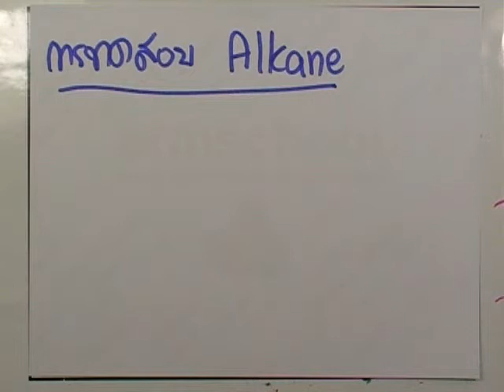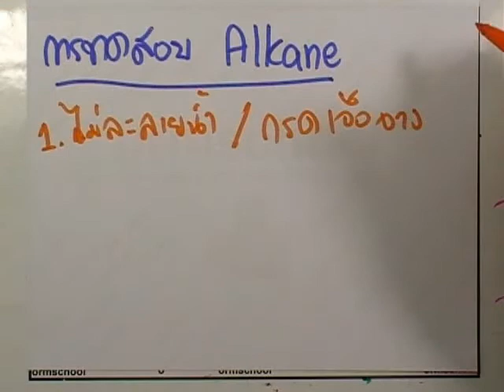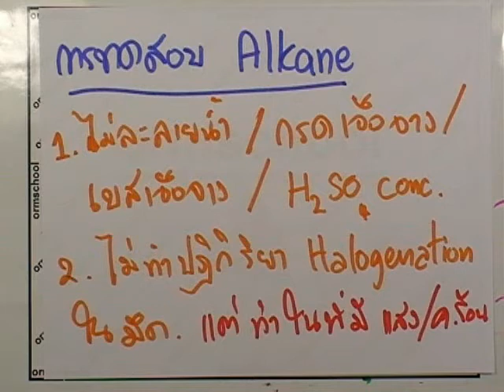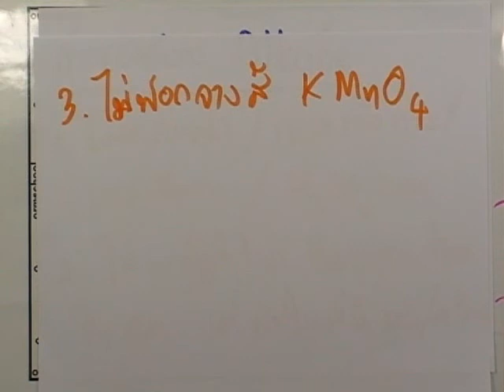เคมีสำหรับนิสิตแพทย์ (14) : สารประกอบAlkane ;การทดสอบ Alkane